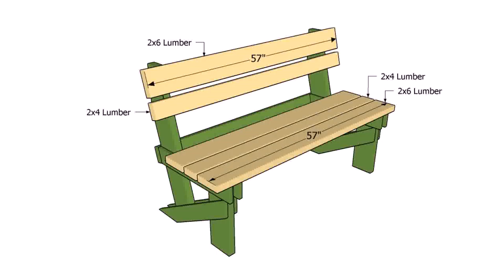Wooden Patio Bench Designs - Gif Maker DaddyGif.com (see description)